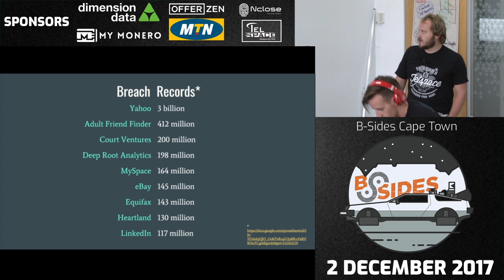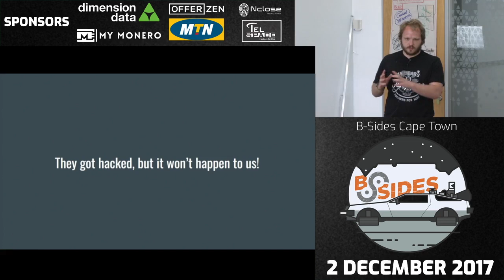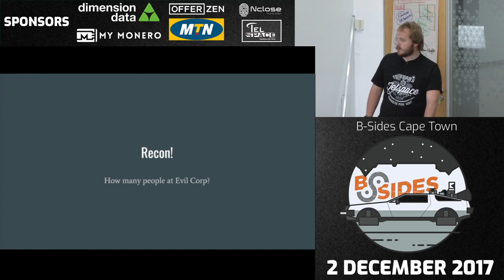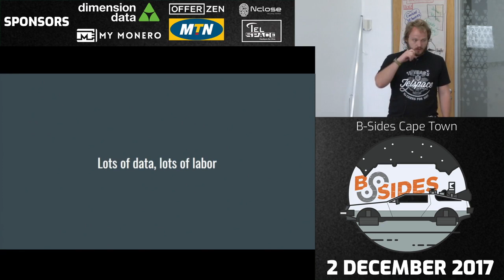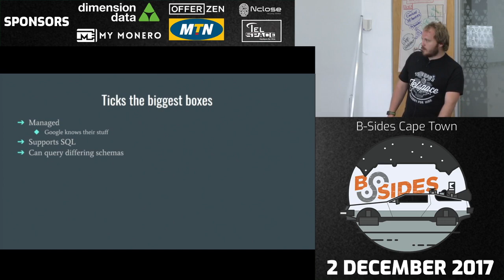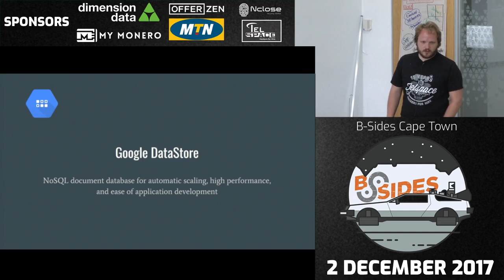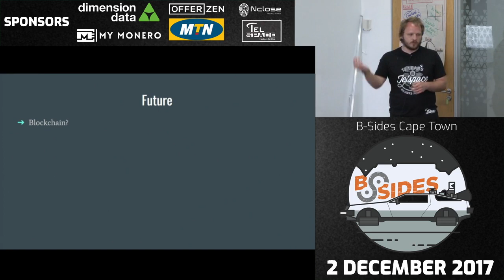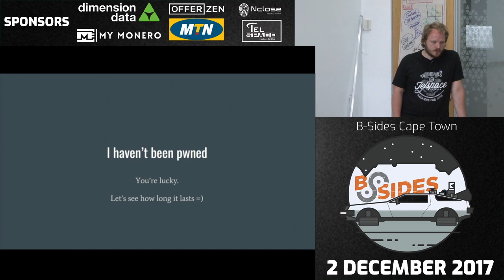Frank Allenby - Breach huffing; a culinary exploration of data breaches